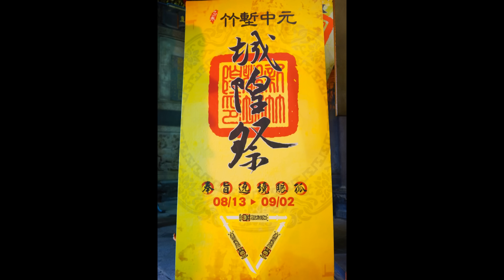20150828 新竹城隍廟奉旨繞境賑孤-霞海城隍廟 元長城隍廟 竹山城隍廟 台中城隍廟 豐原城隍廟 東寧宮 指澤宮